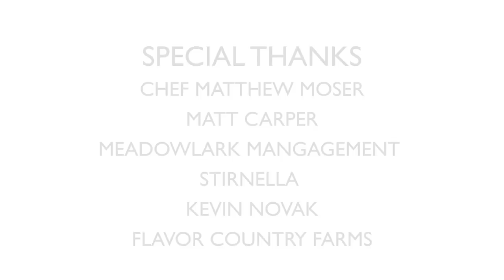Midwest Food Stories Presents: Stirnella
Produced by Admiral District. Stirnella is a refined gastro pub with global influences that serves approachable food inspired by local and seasonal ingredients. Located in Omaha, Nebraska in the Blackstone District. Operated by Chef Mathew Moser and director of operations Matt Carper. Also featured in this film is micro farmer Kevin Novak who runs Flavor Country Farms with his wife. He has an urban mushroom farm in Omaha, Nebraska as well as more of a traditional farm in Crescent, Iowa in the Loess Hills.